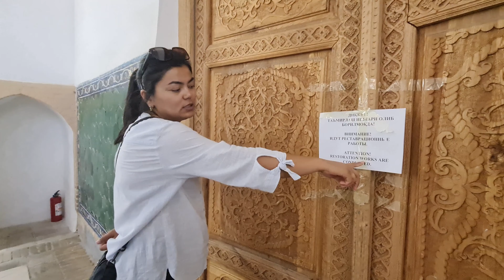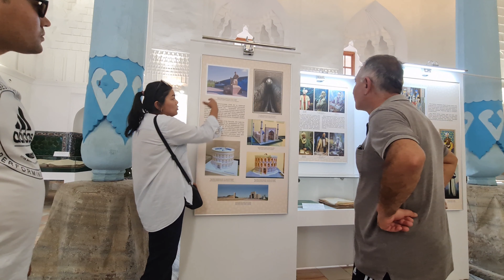Özbekistan Semerkant Registan Meydanı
Dünyanın en eski şehirleri arasında sayılan Tarihi İpek Yolu'ndaki Özbekistan'ın Semerkand kentinde "u" biçiminde üç eşsiz mimari abidenin yer aldığı Registan Meydanı, Orta Asya Türk mimarisinin ender örneğini oluşturuyor. Kuruluşundan asırlar sonra bile görkemini koruyan meydanda,Uluğ Bey Medresesi, Sirdor Medresesi ve Tillakari Medresesi bulunuyor.

Semerkant, uygarlık tarihinin en eski bilim ve ticaret merkezlerinden biri...

Zerefşan nehrinin suladığı geniş vadide, Türk asıllı kavimlerin yurt edinmesiyle kurulan kent, 1365 yılında Orta Asya`yı hakimiyeti altında toplayan Emir Timur`un kurduğu imparatorluğun başkenti olarak en önemli dönemini yaşadı.

Semerkant, Emir Timur döneminde dünyanın en zengin kentlerinden birine dönüştü ve çok sayıda mimari şahesere sahip oldu.

Medreseler, bilim ve sanat kurumları, rasathaneler...

O ihtişamlı günlerin izlerini, şehrin yüreği olarak anılan Registan Meydanı’nda bugün bile rahatlıkla görmek mümkün.

Meydan, üzeri muhteşem çinilerle donatılmış devasa kapılara sahip, farklı dönemlerde yapılmış 3 ayrı medresenin çevrelediği bir alanda kurulu.

Bu medreselerden en eskisi alim hükümdar Uluğ Bey tarafından 15'inci yüzyılda yaptırılmış olan ve Uluğ Bey’in bizzat astronomi dersleri verdiği medrese.

Meydanı karşıdan izleyenleri selamlayan Tilla-Kari (Tilla Kari - yaldızlı medrese) ve meydanın sağındaki Sher-Dor (Şir Dar-kaplanlı medrese) ise 17'inci yüzyıl yapımı.

Der Registan (usbek. Registon, von persisch ميدان ريگستان, DMG Maidān-i Rīgistān, ‚Platz des sandigen Ortes‘) in Samarkand (usbekisch: Samarqand) ist einer der prächtigsten Plätze Mittelasiens. Er ist das Herz des antiken Samarkands. Das Ensemble von drei Medresen gilt als ein einzigartiges Beispiel der Kunst von Stadtbau und architektonischer Gestaltung des Hauptplatzes der Stadt. Die drei Medresen sind an der Westseite die Ulugʻbek-Madrasa (1417–1420), ihr gegenüber an der Ostseite nach dem Kosch-Prinzip die Sher-Dor-Madrasa (1619–1636) und an der Nordseite des Platzes die Tilla-Kori-Madrasa (1646–1660). Östlich der Tilla-Kori-Madrasa befindet sich das Scheibaniden-Mausoleum aus dem 15. Jahrhundert.

Die Ulugʻbek-Madrasa ist mit ihrem mächtigen Portal und einem Lanzetten-Bogen dem Platz zugewandt. Die Ecken sind mit hohen, proportionalen Minaretten ausgestattet. Ein Mosaikpaneel über dem Eingangsbogen ist mit einem geometrischen Ornament dekoriert. Im quadratischen Hof befinden sich eine Moschee, Lehrräume und am Rande Zimmer, die früher als Wohnräume der Studenten dienten. Tiefe Nischen (Flure) sind um die Achse ausgebreitet. Ursprünglich sah die Ulugʻbek-Madrasa ganz anders aus: ein zweistöckiges Gebäude mit vier Kuppeln über den Lehrräumen, die sich in den Ecken der Madrasa befanden. Die Ulugʻbek-Madrasa war eine der angesehensten Universitäten der gesamten muslimischen Welt im 15. Jh. Der berühmte Wissenschaftler, Philosoph und Dichter Abdur Rahman Dschami hat in dieser Madrasa studiert. Hier hielt auch Ulugbek seine Vorlesungen.

Während seiner Regierung blieb diese Madrasa ein Zentrum der Wissenschaft. Der Herrscher Samarkands, Yalangtush Bakhodur, leitete im 17. Jh. die Bauten der Sher-Dor- und Tilla-Kori-Madrasa. Die Sher-Dor-Madrasa („Tiger enthaltende“ Madrasa) war ein Werk des Architekten Abdujabor. Die Bauweise der Madrasa ist nicht so feinteilig wie die der entsprechenden Bauten des 15. Jh. („die goldene Epoche“). Trotzdem zählen die harmonisch angeordneten großen und kleinen Räume, die feinteiligen Bilder der Mosaike, die Monumentalität, aber auch die zweckmäßige Symmetrie diese Madrasa zu den beeindruckendsten architektonischen Denkmälern Samarkands.

Zehn Jahre später wurde die Tilla-Kori-Madrasa („vergoldete“ Madrasa) gebaut. Diese Madrasa diente nicht nur als akademische Lehrstätte, sondern auch lange Zeit als eine der wichtigsten Moscheen. Die Tilla-Kori-Madrasa besitzt eine zweistöckige Hauptfassade, einen großen weiten Hof, an dessen Rand sich kleine Wohnräume befinden (usb. Hudzri), und vier Flure, die um die Achse angeordnet sind. Das Moscheegebäude befindet sich im westlichen Teil des Hofes. Der Hauptsaal der Moschee ist reich vergoldet. Das Registan-Ensemble stellt eine gelungene Kombination von Bauten verschiedener Epochen dar, die derzeit umfassenden Rekonstruktionsarbeiten unterliegen.

 Tarih .      8.9.2021
 4K :  3840:  2160  Yüksek  cözünürüklü  cekim
 Necmi  Adlim  Video